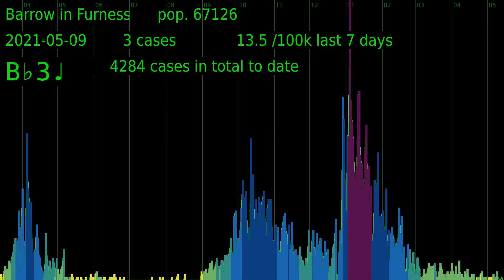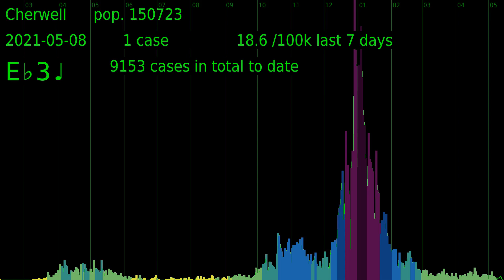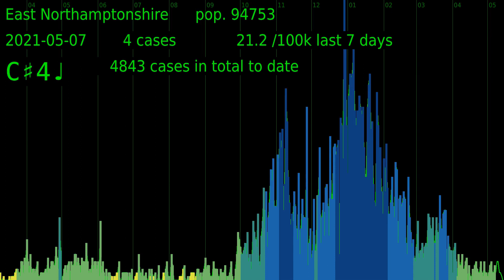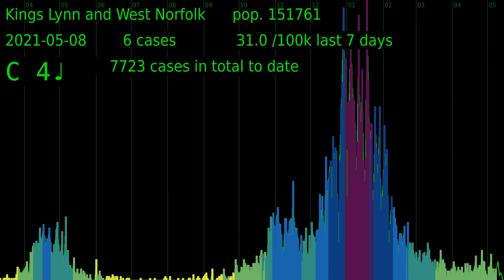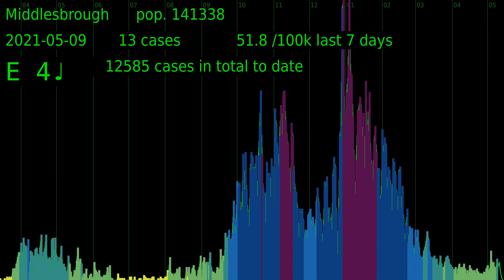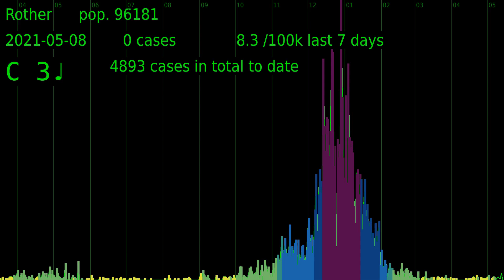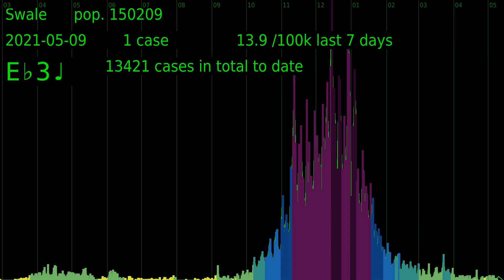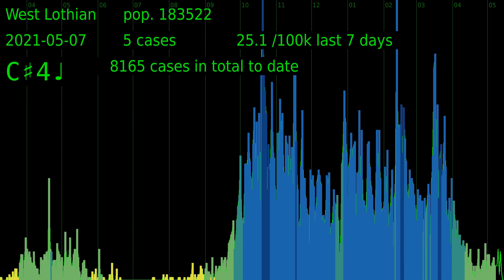COVID-19 epidemic curves, all areas in the UK, 14/05/2021 data download (no sound)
This is a video of all the epidemic curves, cases by specimen date, for every area in the UK that Public Health England provides data for via its API, with the data downloaded on 14th May 2021.
the UK, nations, regions of England, upper tier local authorities and lower-tier local authorities are all included in alphabetical order.

I have extracted the frame 3 seconds from the end, to correspond with approximately 5 days before the data date, to try to correspond with what they give for their map allowing for the fact that the last few days data is incomplete with tests still in the pipeline.